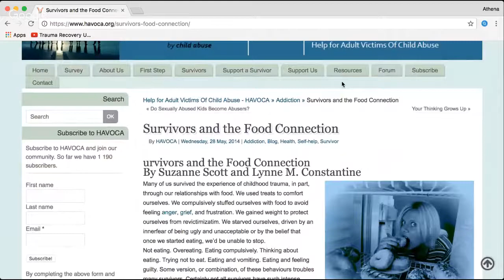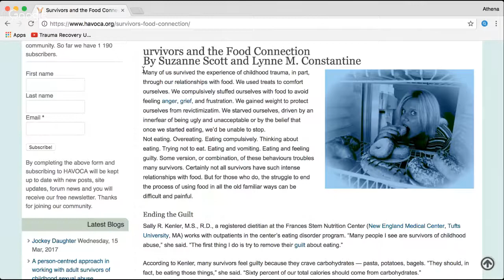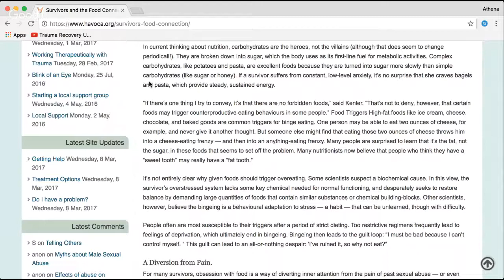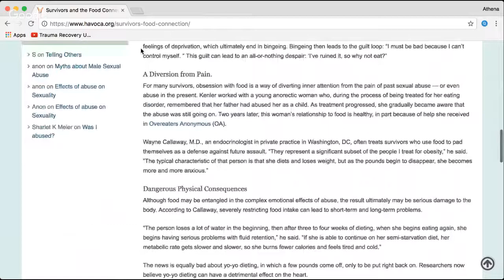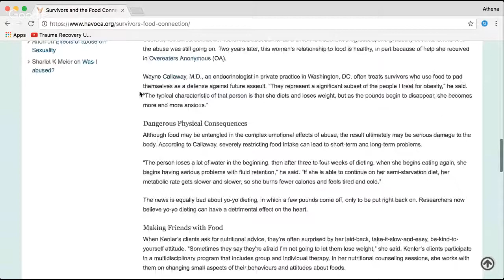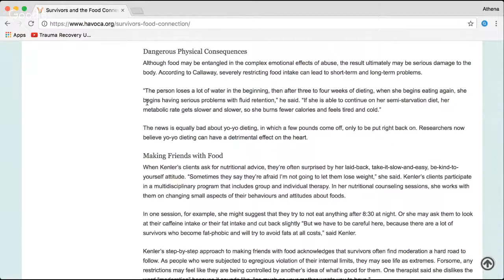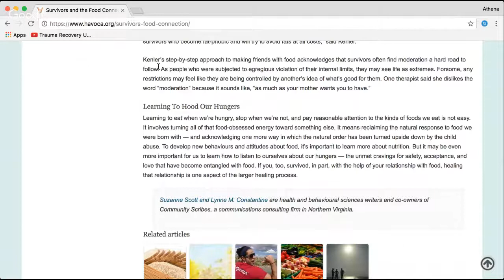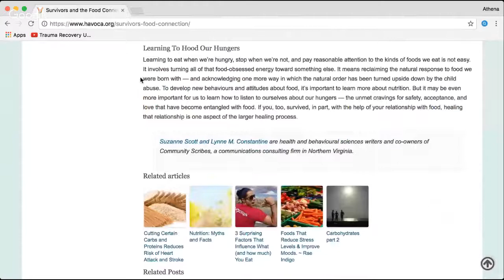Live Q&A: Abuse Survivors + Food Issues